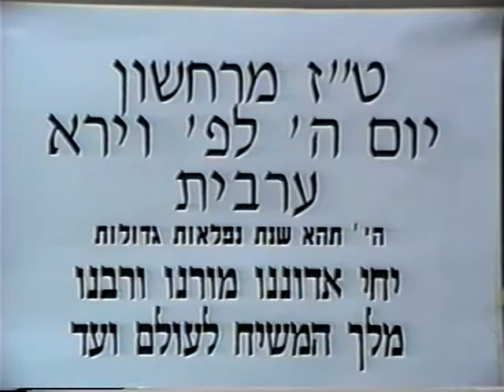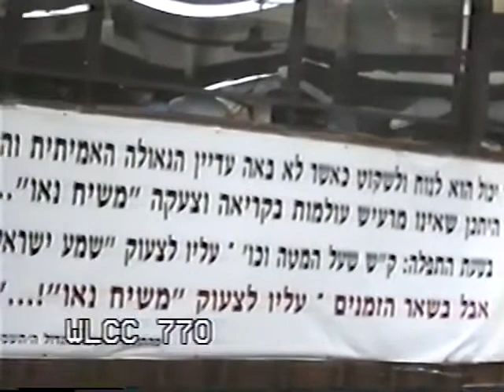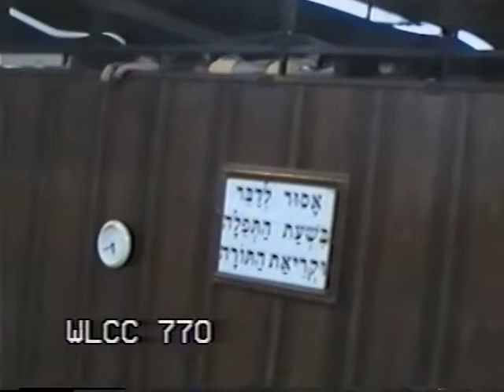יחי אדוננו מורנו ורבינו מלך המשיח לעולם ועד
ט"ז חשון תשנ"ג תפילת ערבית